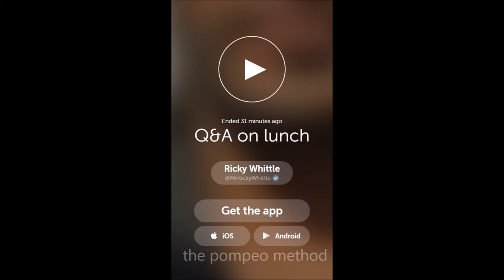Ricky Whittle on Periscope [The 100, American Gods]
chilling with the fans! he answered 8 of my questions! blessed :)